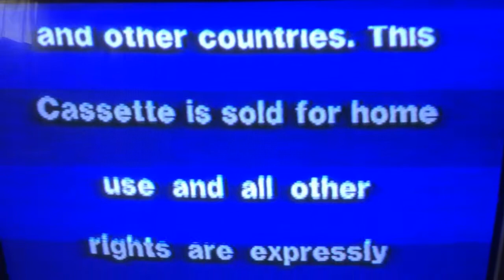VHS WARNING SCREEN